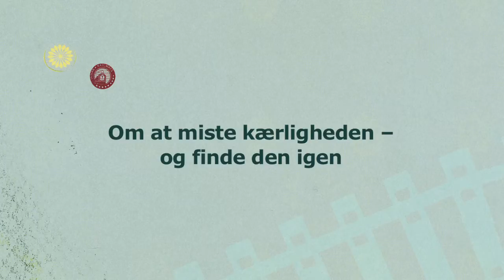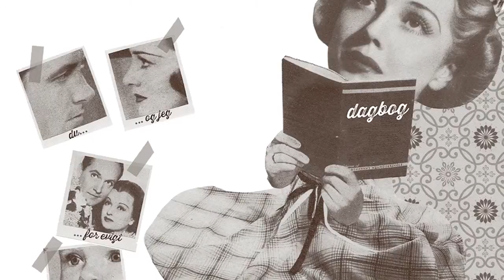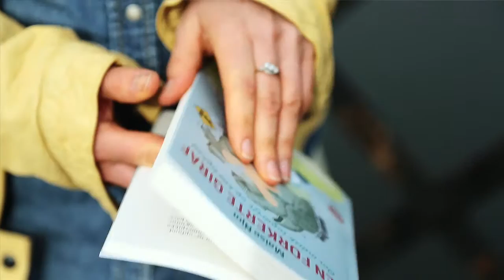Maise Njor fortæller om "Den forkerte giraf"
Se Maise Njor fortælle om "Den forkerte giraf", der blandt andet handler om at miste kærligheden - og finde den igen. Læs mere på